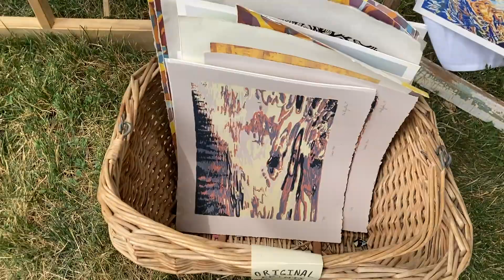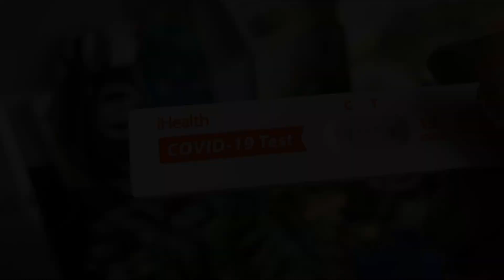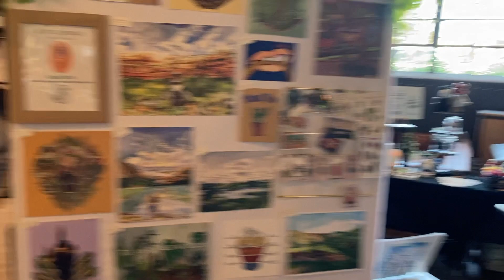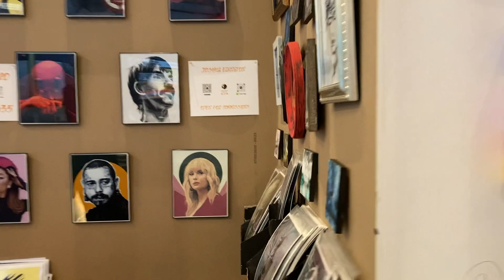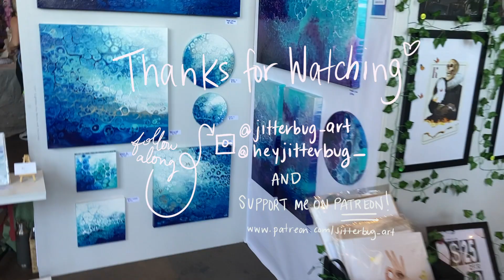Studio Vlog: art markets, roadtrip, international climbing festival 2022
Hey yall!

This is a continuation of my last vlog so if you haven't seen part one, market prep, then go watch that one first. In this video I go on a road trip from Denver CO to Lander WY to attend the International Climbing Festival. I had a great time and sold a lot of art. I then rush home to Denver to do RiNo showcase. I met a ton of local artist and had a good time! Hope you enjoy =)